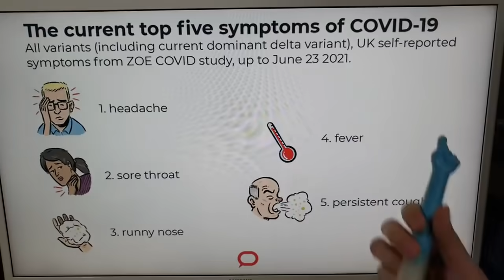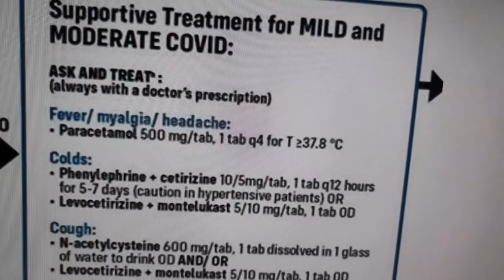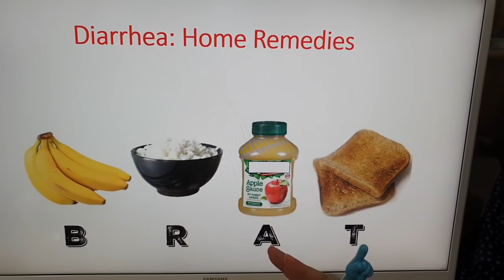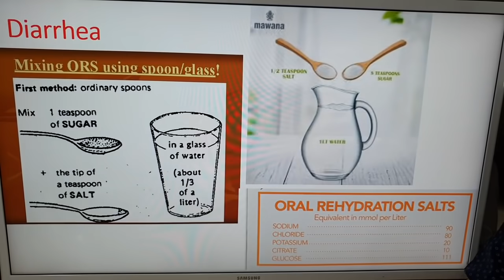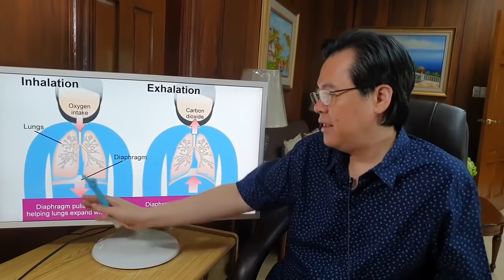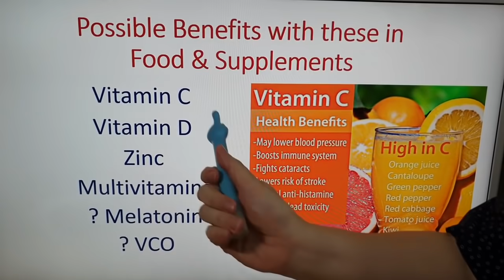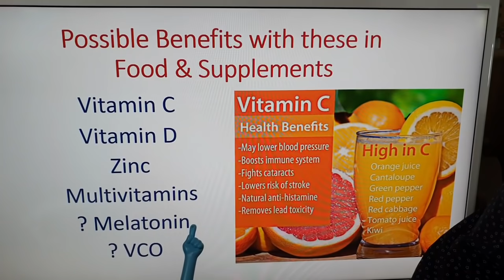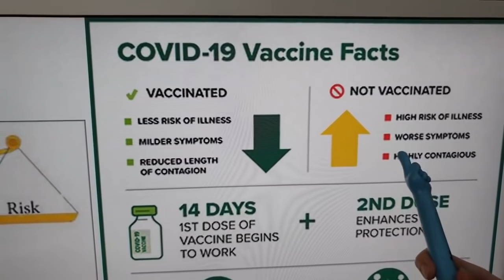Nutrisyon at Bitamina sa Co-vid- at Sakit - By Doc Willie Ong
Nutrisyon at Bitamina sa Co-vid- at Sakit
Posible makatulong sa paggaling.
Kumonsulta sa doktor.